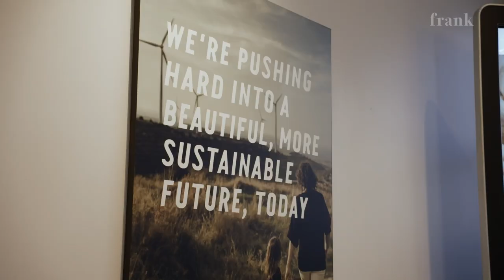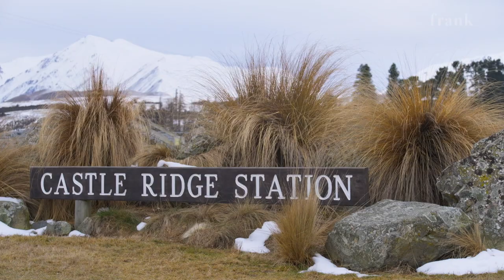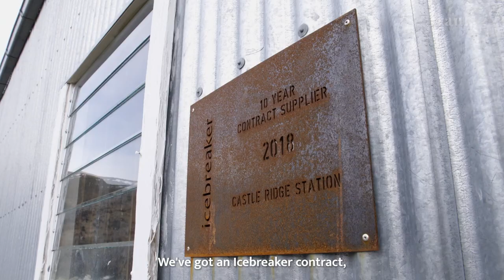Frank Films: Can strong wool make a comeback? | nzherald.co.nz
These days, though, it’s costing many farmers more to shear their strong wool sheep than they can get back for the wool itself. Video / Frank Films